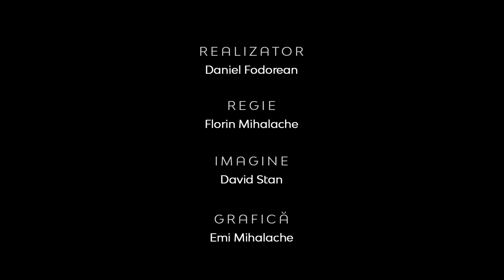Teologia în Actualitate | CREȘTINUL ȘI RĂZBOIUL | colonel (r) Mihai Brumă și Gabi Gheorghiaș